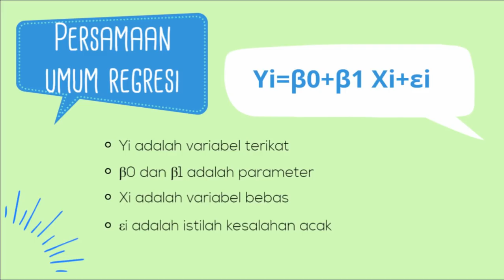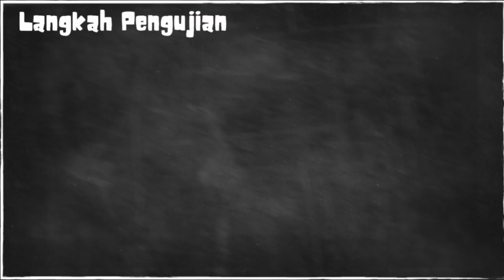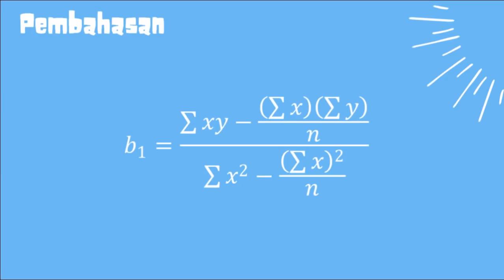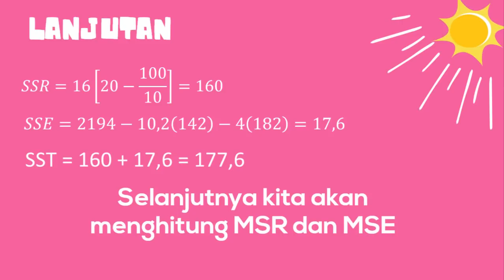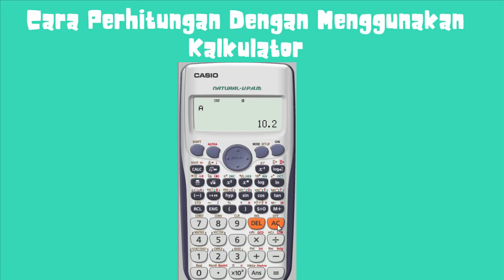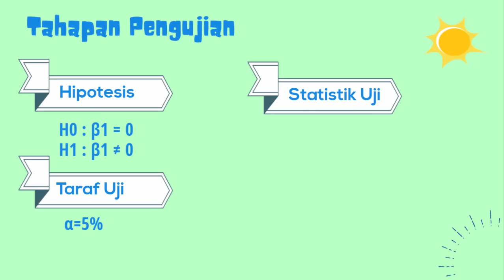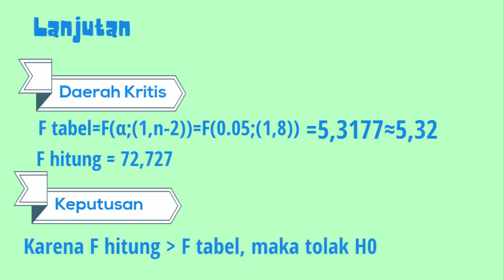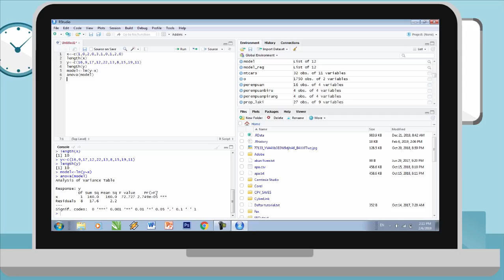Uji Anova dalam Analisis Regresi Linear Sederhana - Subtitle: English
Analisis regresi adalah analisis yang bertujuan untuk mengetahui sejauh mana hubungan sebab akibat variable bebas (independent) dengan variable tidak bebas (dependen). Analisis regresi digunakan untuk mengukur besarnya pengaruh variable bebas terhadap variable terikat dan memprediksi variable terikat dengan menggunakan variable bebas. Analisi ini bertujuan untuk mengestimasi seberapa jauh perubahan nilai suatu variable apabila terjadi perubahan pada variable lain. Sehingga, analisis regresi ini bisa digunakan sebagai alat pengambilan keputusan apakah naik turunnya suatu variable dapat dilakukan dengan peningkatan atau penurunan variable lain.
Sedangkan Anova adalah sebuah analisis statistik yang menguji perbedaan antar perlakuan dari beberapa kelompok. Pada prinsipnya, uji ini membandingkan variansi tiga kelompok sampel atau lebih. Lebih dari sekedar membandingkan nilai mean (rata-rata), uji anova juga mempertimbangkan keragaman data yang dimanifestasikan dalam nilai varians.
Jika bicara tentang anova dan analisis regresi, maka kita harus mengenal Uji-F. Uji F dikenal dengan Uji serentak atau uji Model/Uji Anova, yaitu uji untuk melihat bagaimanakah pengaruh semua variabel bebasnya secara bersama-sama terhadap variabel terikatnya. Atau untuk menguji apakah model regresi yang kita buat baik (signifikan) atau tidak baik (non signifikan). Selain itu, Anova dalam perhitungannya membandingkan nilai mean square dan hasilnya adalah menilai apakah model prediksi linear tidak berbeda nyata dengan nilai koefisien estimasi dan standar error nya.
Dalam video ini kami menunjukan cara melakukan uji anova dalam analisi regresi, baik dengan cara manual maupun menggunakan software statistik (Software R), sehingga diharapkan memudahkan teman-teman untuk memahami dan menerapkannya dalam penelitian.
Kalau ada pertanyaan terkait dengan video di atas silakan komentar.
Semoga bermanfaat :)

3.
4. Konsultasi GRATIS klik dilink berikut